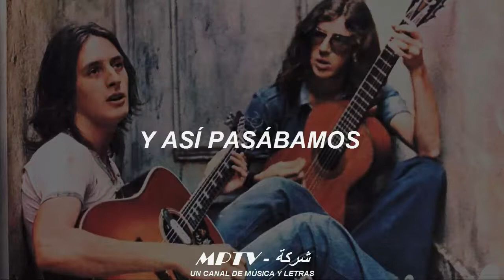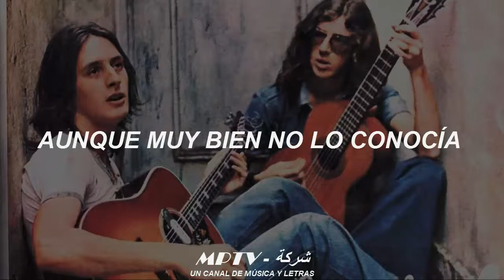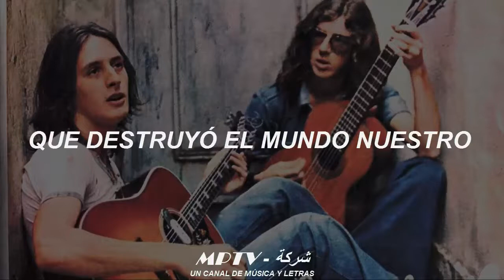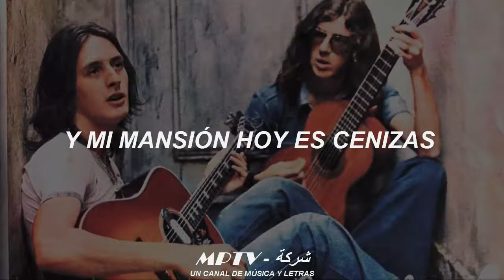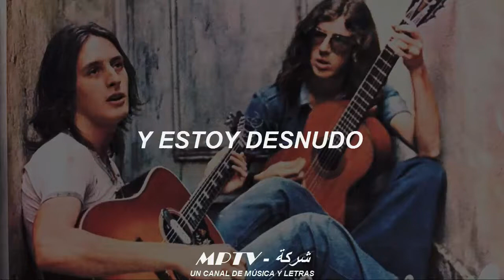Tribulaciones, Lamento Y Ocaso De Un Tonto Rey Imaginario O No - Sui Generis (SUB)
Canción: Tribulaciones, Lamento Y Ocaso De Un Tonto Rey Imaginario O No - Sui Generis
Fotografía: Sui Generis

Y si quieres alguna musica en especial solo escribela en la caja de comentarios.

- Comentar, para saber si te gusto el video
- Compartir, para que otros lo puedan ver
- Likear para reventar en me gusta

MUSIC POWER TELEVISION COMPANY.

Este video no esta monetizado.
By MUSIC POWER TELEVISION COMPANY